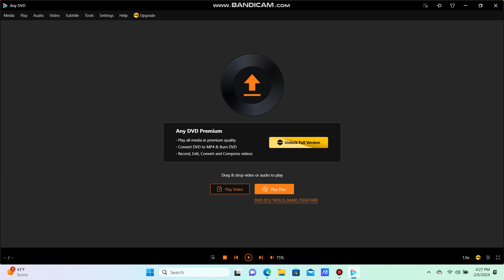Opening to Trolls 3 2024 DVD (Starting Movie from Chapters)